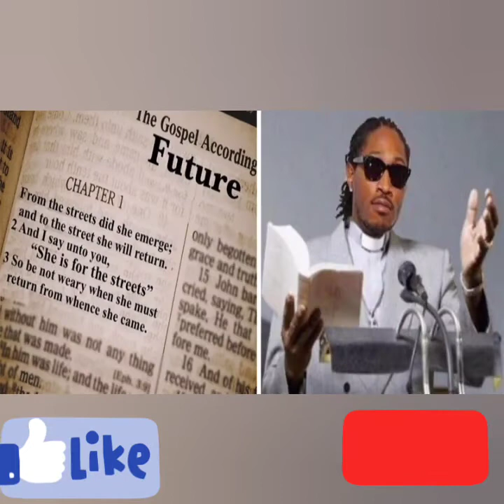Kamala Harris thinks Black Ppl are Stupid.